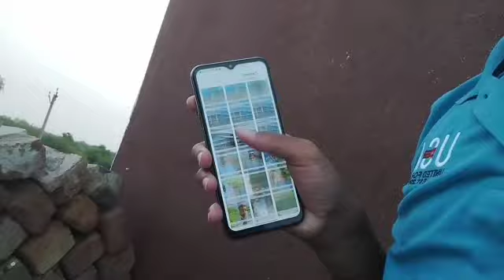Finally mera iphone aa hi gaya || iPhones per baatchit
Finally mera iphone aa hi aaya ||
 iPhones per baatchit

 Sumit Lamba:- @amitlamba2019

 Amit Chahar
#‎@Amit Chahar Vlogs